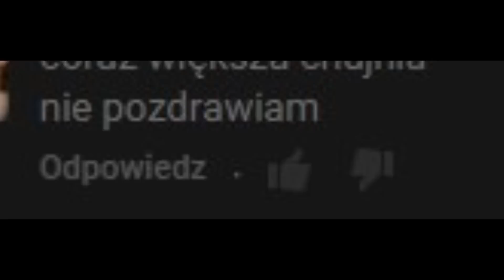YACHVHAJSZREMIXÓW - NIE POZDRAWIAM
Nie pozdrawiam
┌ Rozwiń Opis

▪ Skype: yachuprodukcja